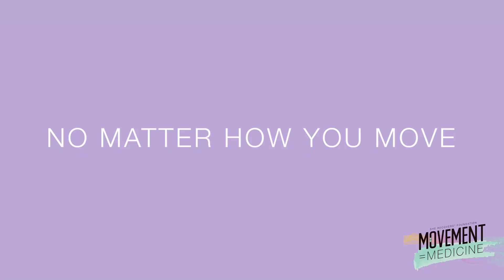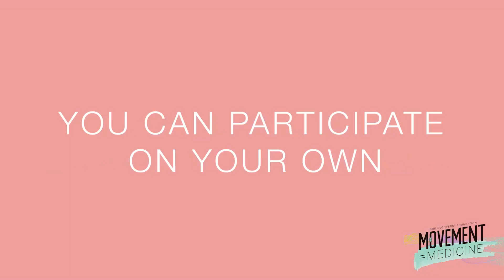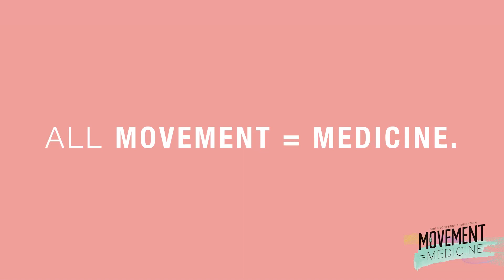Movement = Medicine | Take the Challenge | SHE RECOVERS Foundation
We know that trauma lives in our tissues and the body has its own story to tell. In order to heal, one of the most powerful things we can do is move.

Join us as we engage in our Movement = Medicine movementchallenge campaign which raises critical funds for women in recovery, while also displaying the importance of incorporating our bodies in movement.

We live in a world where only 10 percent of the 20.4 million people living with a substance use disorder receive treatment. Additionally, 1 in 5 women are living with a mental health issue such as anxiety, depression, post-traumatic stress disorder (PTSD), or a substance use disorder. The greatest barriers to recovery for women include stigma and lack of accessible recovery support. We want to smash stigma and make change for recovering women and non-binary individuals everywhere by making recovery more accessible—and we need your help.

Movement=Medicine

We are going to be engaging our bodies, minds and spirits in intentional movement through 108 repetitions or 108 minutes of intentional movement. Why 108? In yoga the number 108 refers to spiritual completion and wholeness. The number 108 is a mathematical phenomenon that appears in nature, space, and throughout the human body. It connects science to the human mind, body and spirit—as does movement.